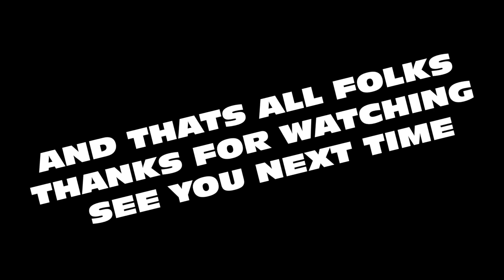10 YEAR ANNIVERSARY PART 2 plus BENCH PRESS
Part 2 of my weekend away we travel on a steam train and eat some great food